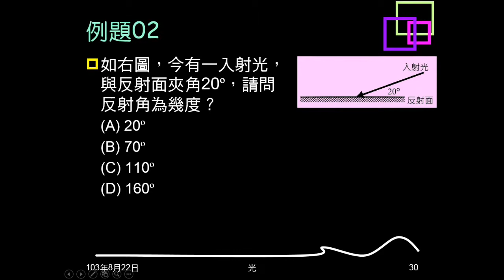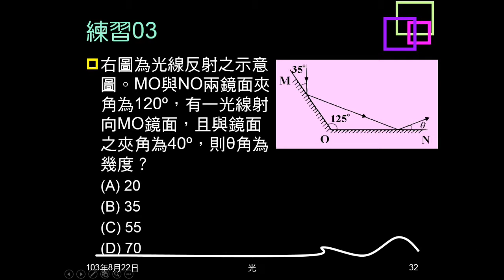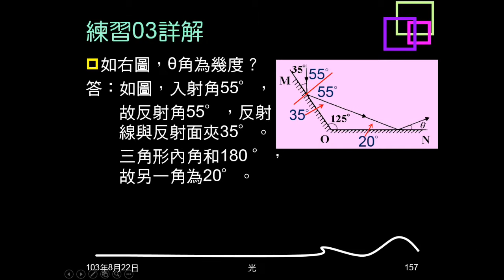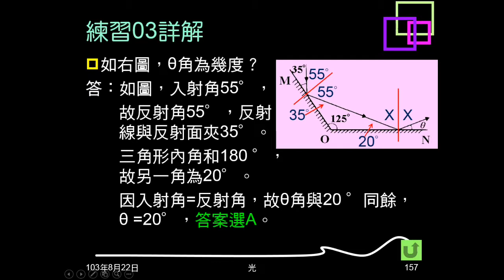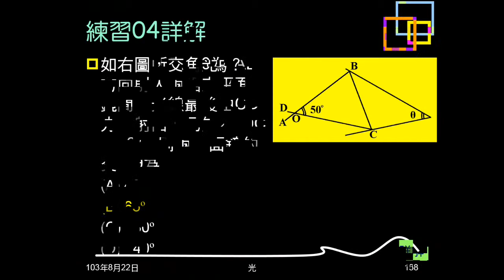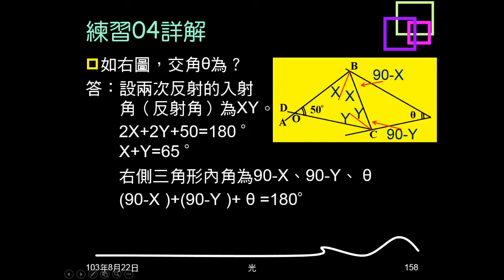103學年複習光06：例題02、練習03、04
本影片題目都是有關反射定律的「入射角=反射角」，根據條件求角度。